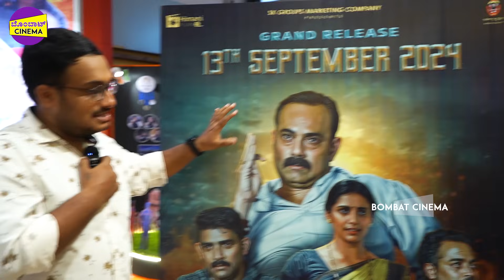ಕಲ್ಜಿಗ ಸಿನಿಮಾದ ಟ್ರೈಲರ್ ಬಿಡುಗಡೆ ಸಮಾರಂಭ 🔥🔥| Arjun Kapikad | Suman Suvarna | Mangalore | Bombat Cinema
ಅರ್ಜುನ್ ಕಾಪಿಕಾಡ್ ಅಭಿನಯದ ಕಲ್ಜಿಗ ಸಿನಿಮಾದ ಟ್ರೈಲರ್ ಬಿಡುಗಡೆ ಸಮಾರಂಭ ಫುಲ್ ವೀಡಿಯೋ

Suport our Independent Channel : 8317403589 G Pay \ Ph Pay